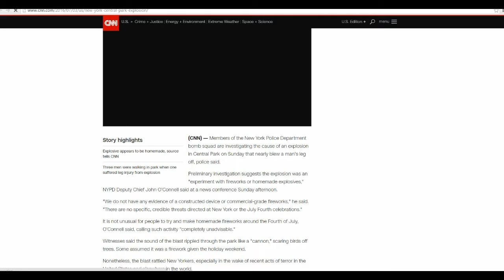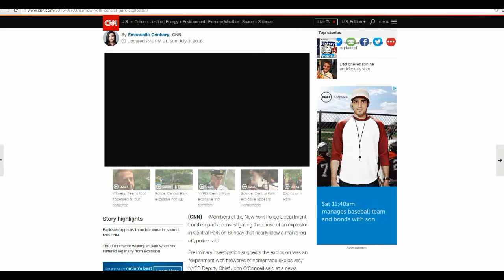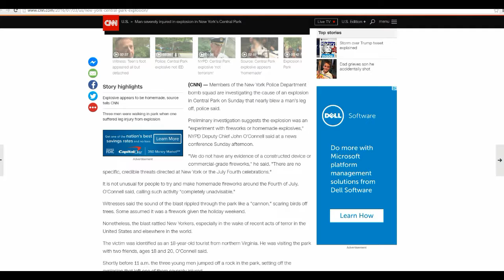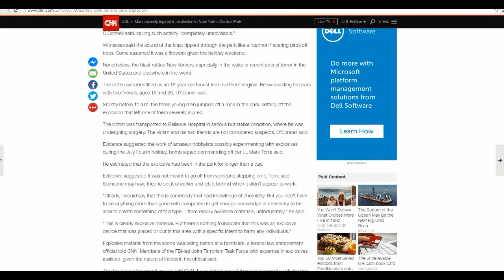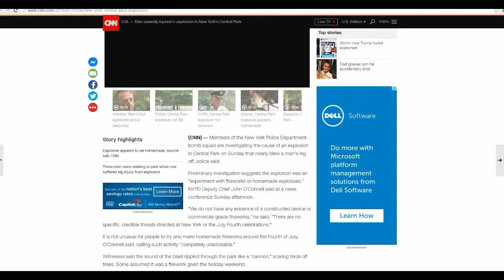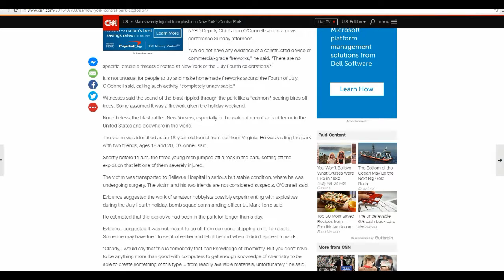NYC man injured by landmine, but Media and NYPD lie about it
A NY City teen is maimed for life in an apparent landmine attack in NY City.  The description was that he stepped on a rock and then the mine went off.
     This is the classic description of how a an anti-personnel mine works. It is designed to maim rather than kill, as it forces an army to use many resources to care for the injured and it demoralizes them.  We are being given a line of bullshit by the media and NYPD.